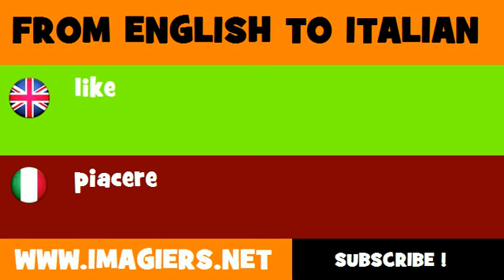How to say like in Italian